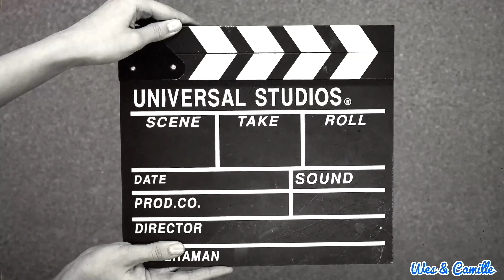SPRAYING FART SPRAY THEN LEADING MY BF ON **HILARIOUS**